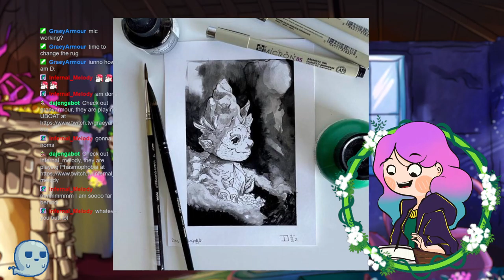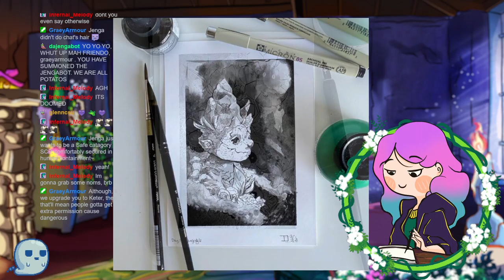Into the Bog [Inktober Draw + Chill]